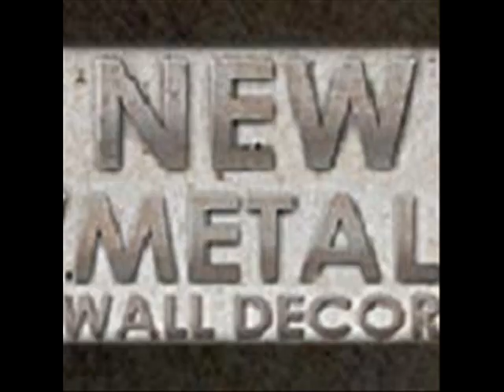Glistening Woman With Bike Scenic Metal Wall Art Decor Hanging.wmv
Glistening Woman With Bike Scenic Metal Wall Art Decor Hanging will provide a splash of color to any transitional, contemporary or modern room decor. This subtly beautiful metal wall sculpture combines two colorfully painted metal layered panels of 18 gauge steel that will enliven your home interior. Each metal artwork accent has an individually hand sanded design that will display a vivid three dimensional effect.  Bring this gorgeous hand crafted designer plaque into your home and enjoy the wonderful world of contemporary art.

Code: NMWD2329

Name: Glistening Woman With Bike Scenic Metal Wall Art Decor Hanging